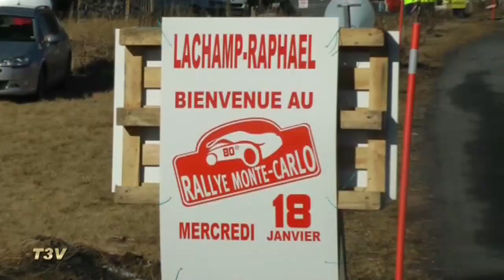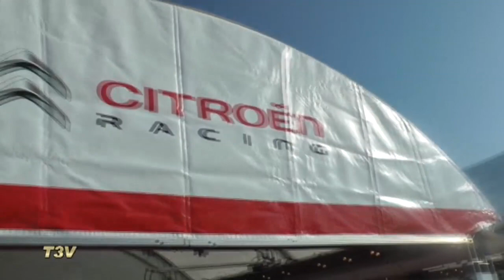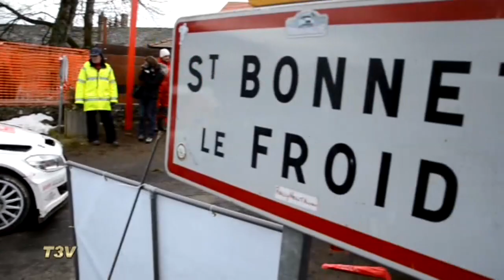Best of Rallye Monte Carlo WRC 2012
Archive Team3V01. Belle bagarre en tête du Rallye Monte Carlo 2012 dans les spéciales mythiques de l'Ardèche. Victoire de Sébastien Loeb et Daniel Eléna sur Citroen WRC devant Petter Solberg sur Ford, Dani Sordo sur Mini WRC.